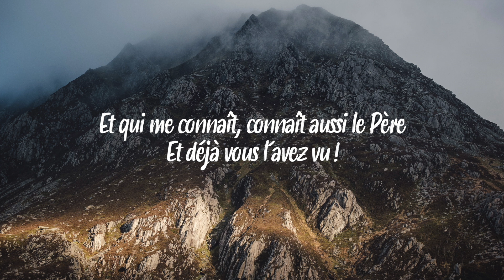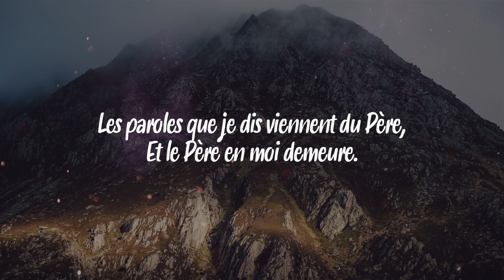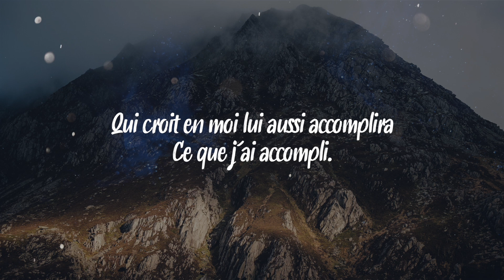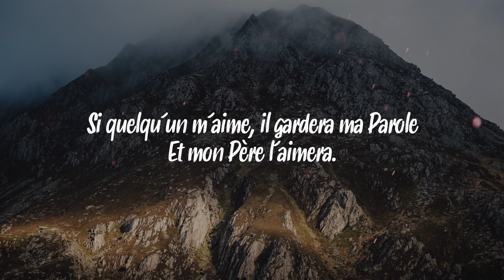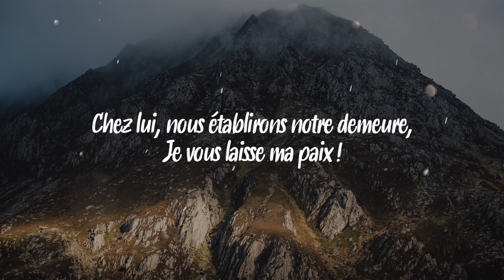Maitre montre nous le père • Chant de l'Emmanuel Old Version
Chant : MAÎTRE, MONTRE-NOUS LE PÈRE
Harmonisation : Communauté de l´Emmanuel (M. Hagemann)
N° 15-29

R. Maître, montre-nous le Père,
Maître, où est le chemin ?
Maître, montre-nous le Père,
Cela nous suffit.

Soliste :
1. Je suis le Chemin, la Vérité, la Vie,
Qui me voit, voit le Père,
Et qui me connaît, connaît aussi le Père
Et déjà vous l´avez vu !

2. Depuis si longtemps que je suis avec vous,
Et vous ne croyez pas.
Je suis dans le Père et le Père est en moi ,

3. Les paroles que je dis viennent du Père,
Et le Père en moi demeure.
Ayez foi en ses œuvres !

4. Qui croit en moi lui aussi accomplira
Ce que j´ai accompli.
Et vous ferez même de plus grandes œuvres,
Car je vais vers le Père !

5. Tout ce que vous demanderez en mon Nom,
Dieu vous le donnera.
Il vous enverra l´Esprit de Vérité,
Défenseur à jamais !

6. Si quelqu´un m´aime, il gardera ma Parole
Et mon Père l´aimera.
Chez lui, nous établirons notre demeure,
Je vous laisse ma paix !

Refrain final :
Maître, Tu es le chemin.
Cela nous suffit.

Titre original (DE) : Herr, zeige uns den Vater

🙏🏻 Merci aux chanteurs, musiciens compositeurs de nous permettre de louer et de prier avec ces beaux chants. 🌿

💠💠 Cathoglad music est une des chaines de [Cathoglad Parole & Evangile du jour] et existe afin de créer des visuels graphiques propres et permettre le rayonnement des chants catholiques. Seuls les chants n'ayants pas des vidéos HD sur Youtube ou sans paroles seront mis en ligne. 💠💠

🔵Découvrez la chaine principale avec plein de petites pépites chaque jour autour de la parole de Dieu !